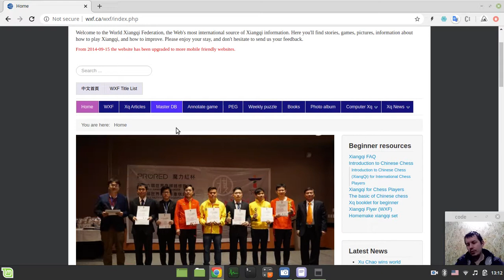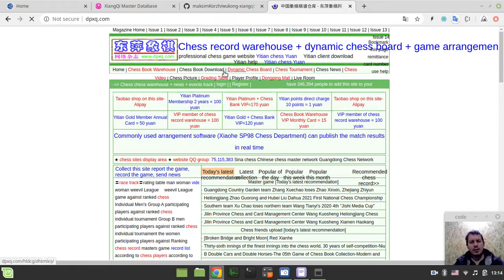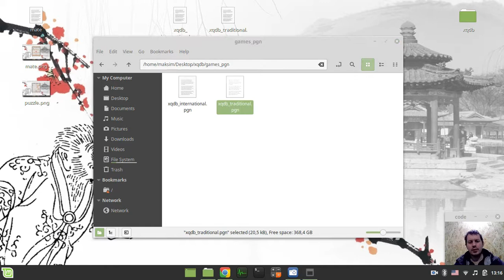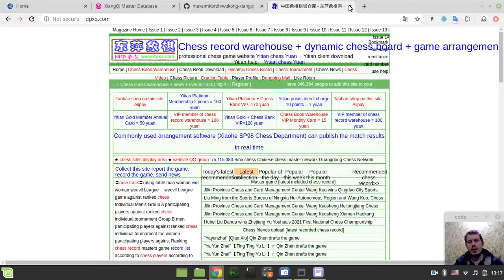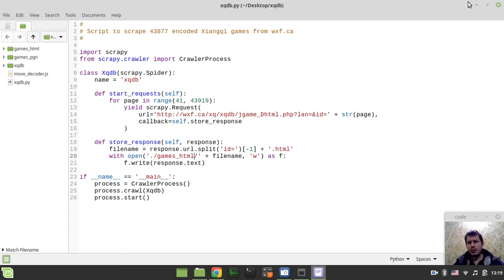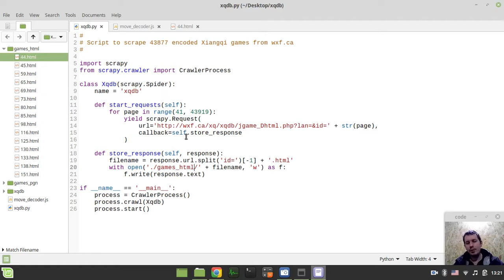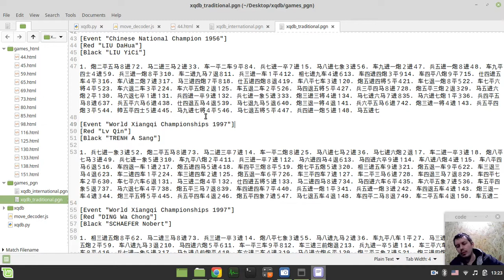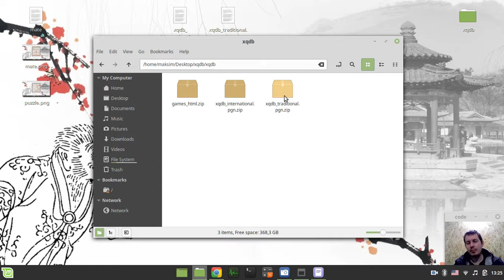象棋遊戲下載 (43878 games) | Xiangqi master database free download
Hey what's up guys, Code Monkey King's here. In this video I'd like to introduce the master games I've scraped from wxf.ca and converted to PGN format with both traditional and international notations.